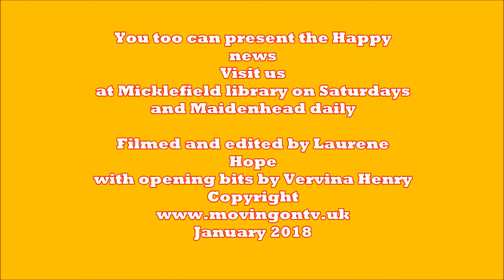The Happy news presented by Allan Thurbon and Keith Edgerton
Call Mon-Sat daytime:
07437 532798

Laurene Hope January 2018

To donate to our tv station which is  a cic please pay pal